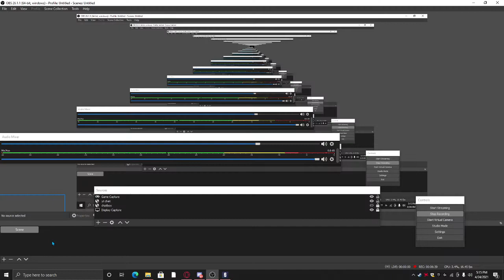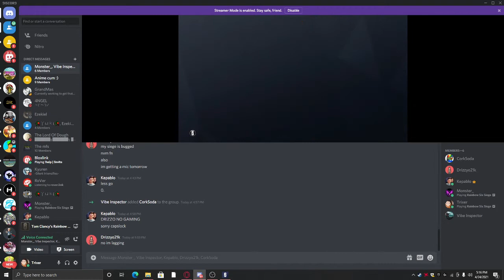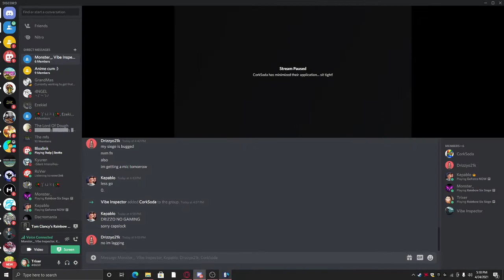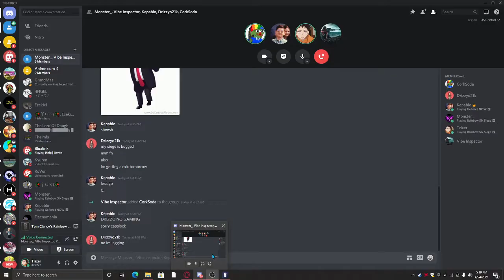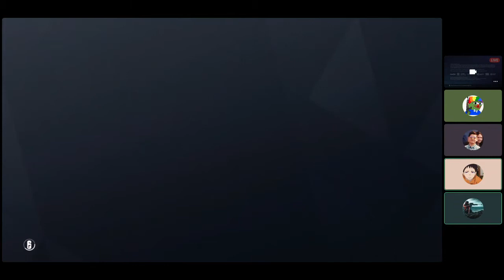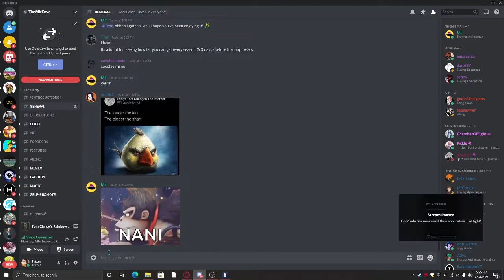catching a closet cheater